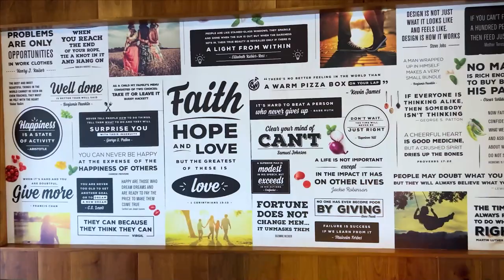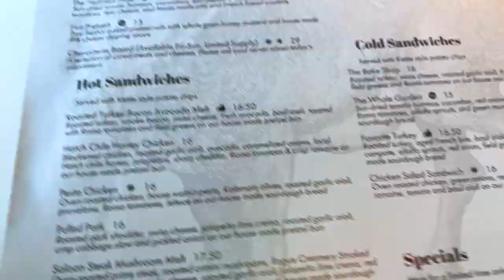Looking For The Best Gluten-Free Pizza 😋🍕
GLUTEN-FREE TRAVELS: If you have a gluten-free intolerance or been given a gluten-free diet no more getting frustrated on where to find some good delicious gluten-free foods! It’s time to pull up on some good eaten spots! I hope you enjoy this video.

My Other Favourite Videos You May Like 😊